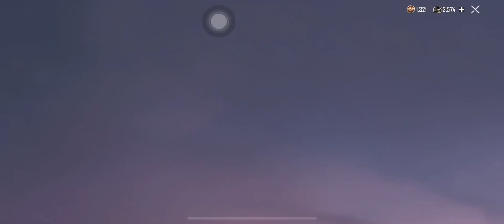Pubg mobile Lgnis X-suit